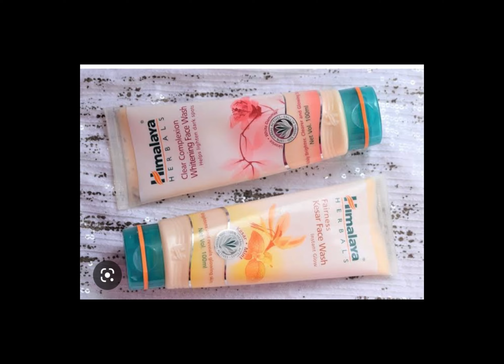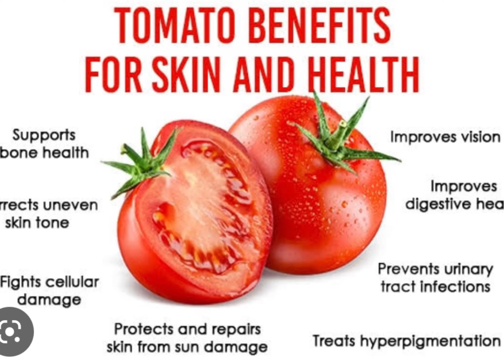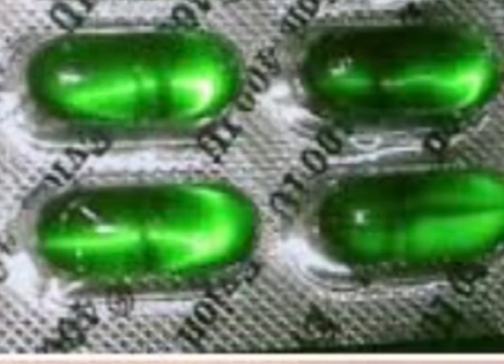How to get Glowing skin Before wedding|Tips for To be Bride 👰‍♀️ शादी से पहले ये tips follow करें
#20 tips for bridal
शादी से पहले ये tips follow करो और देखो कमाल
# skincare
Or meri Dusri videos bhi watch kre…